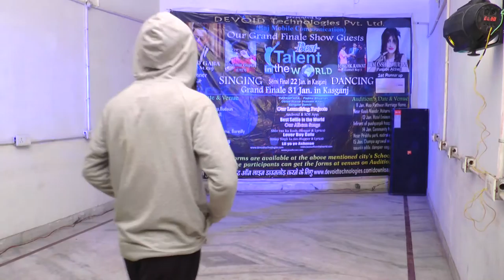Agra Audition Best talent in the world